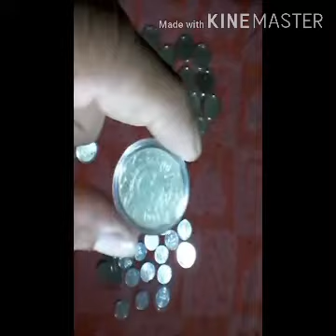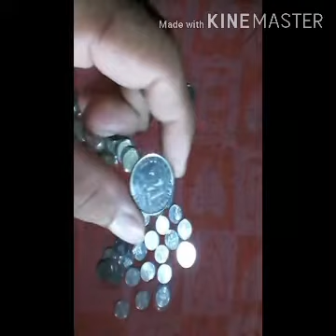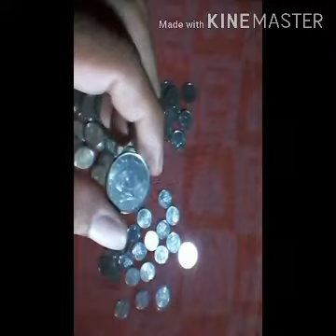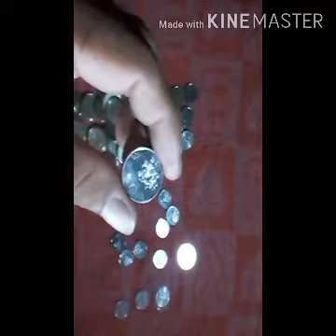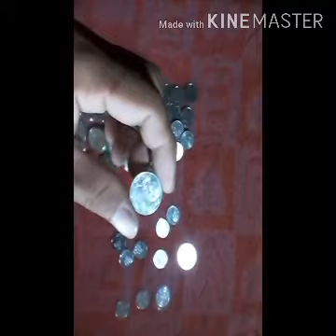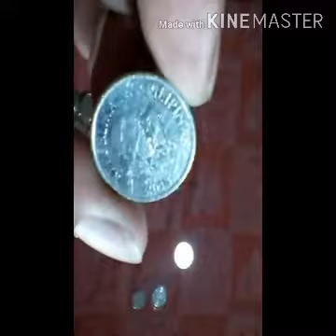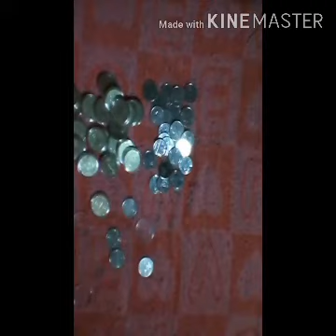Meron kaba 5piso bsp ceriess & 1piso 2013 bsp alamin kung magkano halaga nito